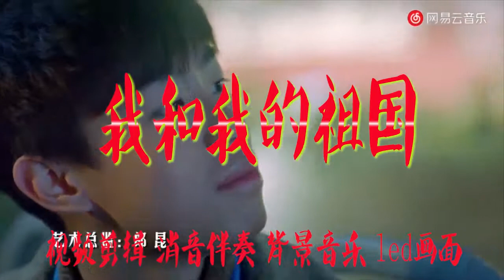《我和我的祖国》MV版来了，一起表白祖国 歌曲消音伴奏 视频去人声剪辑 音乐剪辑 截音乐 MV制作 纯伴奏 BGM音乐歌曲消音伴奏 pr 高品质伴奏 led 背景音乐 表演节目 高清ae素材